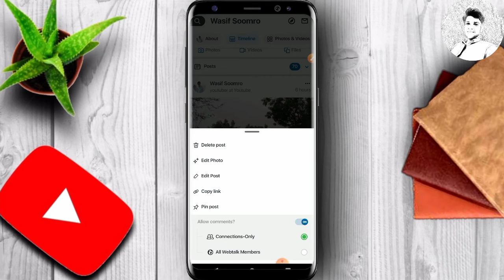How to enable comment on webtalk | Webtalk earn money in pakistan | How to make money online at home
Assalam o Alaikum everyone i hope all are you very well. In this video we learn about how to enable comment on webtalk.